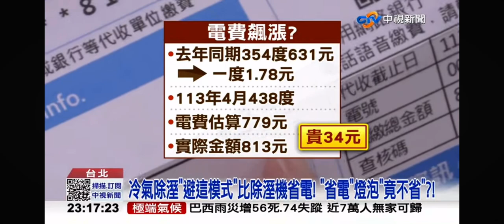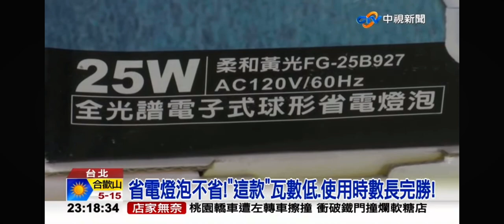2024-05-05中視2300即時新聞現場-冷氣除濕＂避這模式＂比除濕省電! ＂省電＂燈泡＂竟不省＂?!